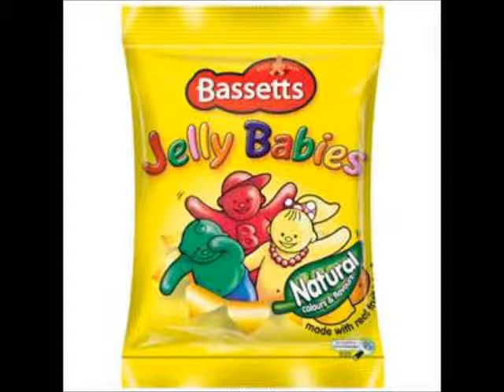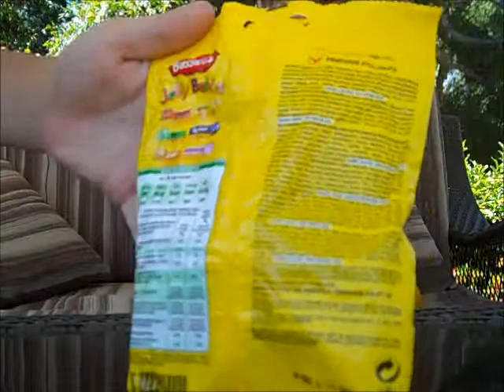Jelly Babies Commercial and an Orange